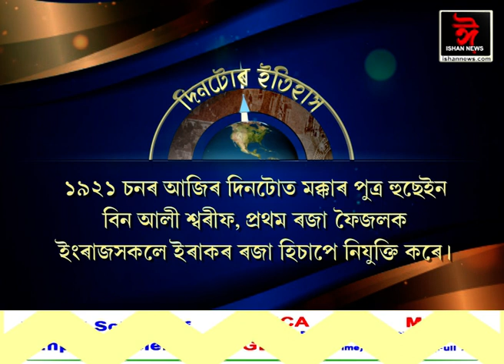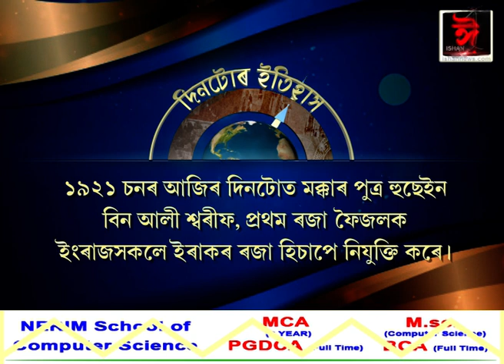ইতিহাসৰ পৃষ্ঠাত আজিৰ দিনটো। || History of the day